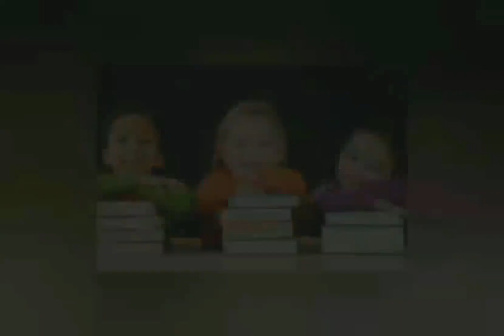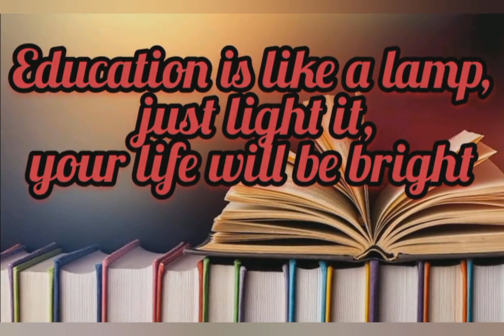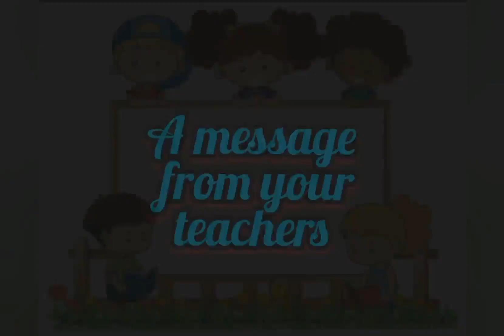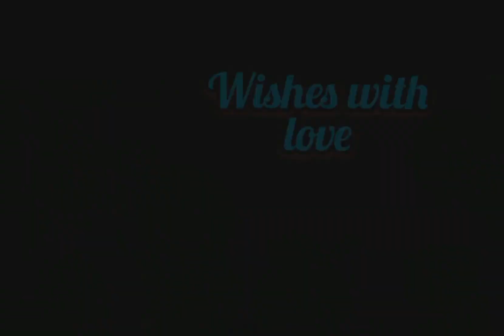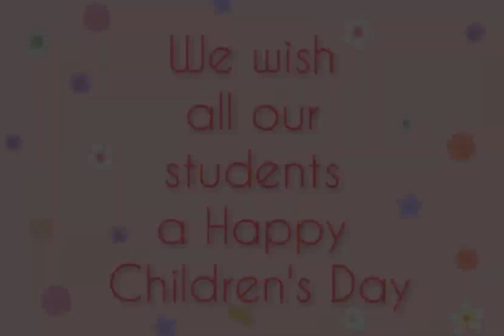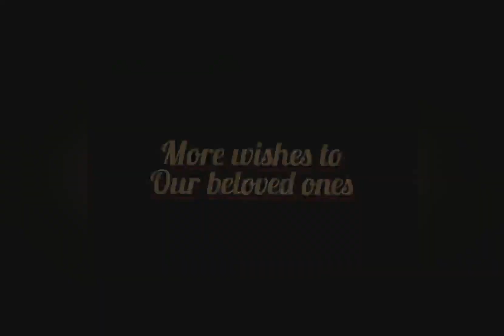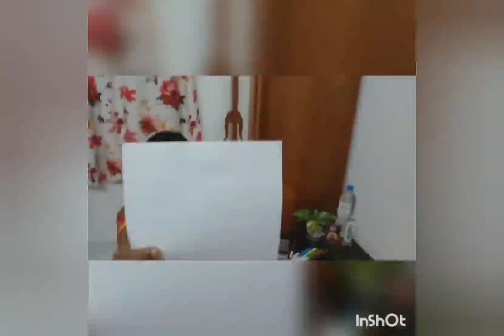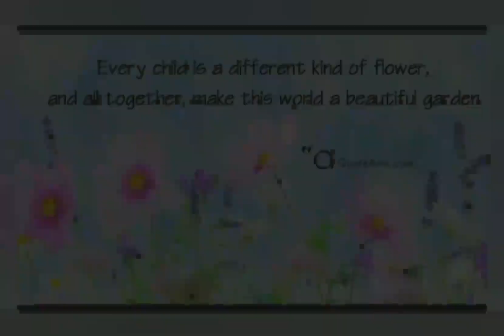Happy Children's Day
Children's day wishes to our dear ones in Lady of Hope. We pray that all of you may be blessed with happiness, peace and good health.